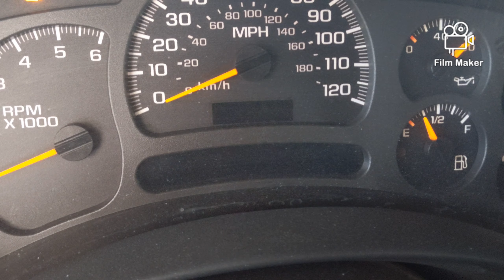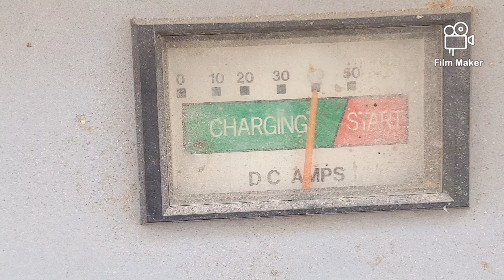MY DIC IS UP AGAIN!!! OBS COLD START